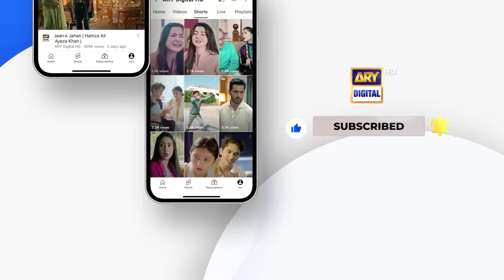New! Sukoon Episode 21 | Digitally Presented by Royal & Sensodyn | New Timings Promo | ARY Digital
New! Sukoon Episode 21 | Promo | Digitally Presented by Royal Washing Machine & Sensodyne | 22nd December 2023 | ARY Digital Drama

Cast:
Sidra Niazi
Laila Wasti
Usman Peerzada
Adnan Samad Khan
Asma Abbas
Ahsan Talish.

New Timing Alert Watch Sukoon Every Wednesday & Thursday at 08:00 PM, only on ARY Digital.